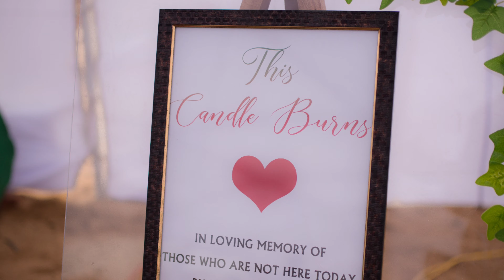Wedding Dimapur 2022 | Adi Weds Steve | wedding ceremony | wedding ceremony Dimapur Nagaland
"A good marriage is one which allows for change and growth in the individuals and in the way they express their love."

Wedding | Adi Weds Steve | wedding ceremony | wedding ceremony Dimapur Nagaland